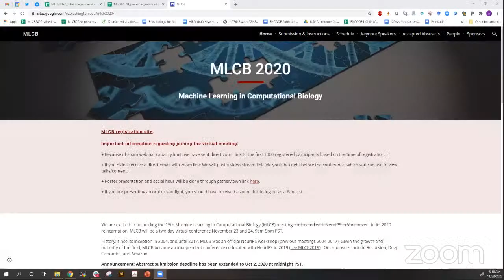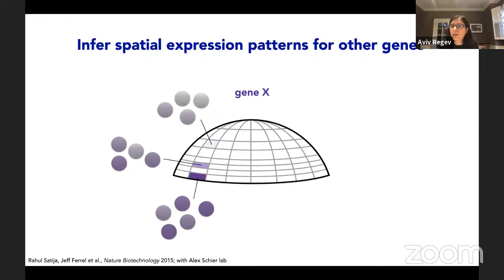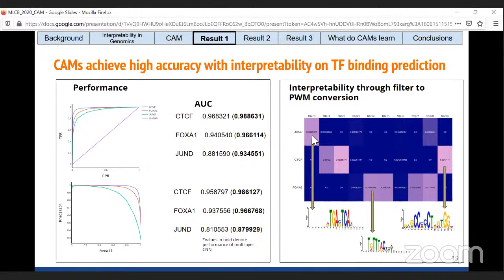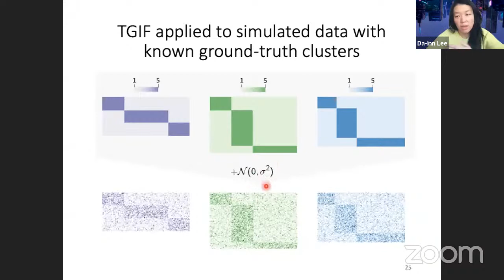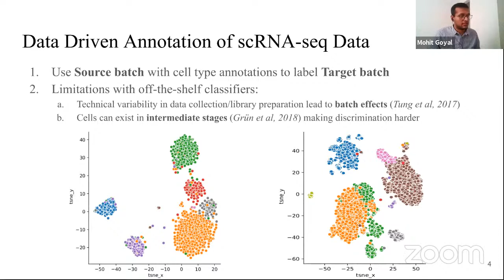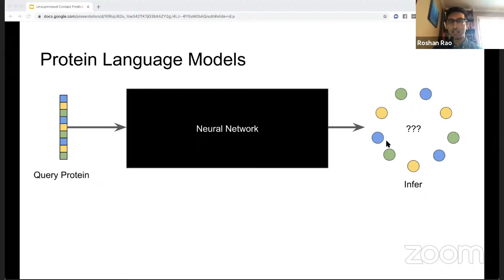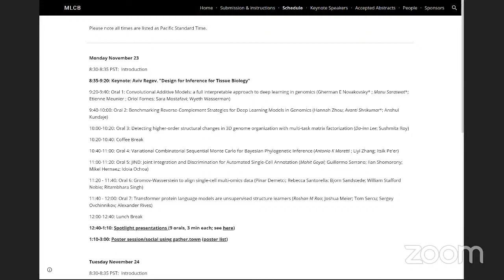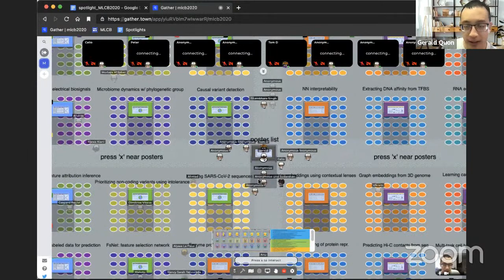Machine Learning for Computational Biology (MLCB) Virtual Meeting 2020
Livestream from Day 1 (Nov 23 2020) of the MLCB 2020 Meeting